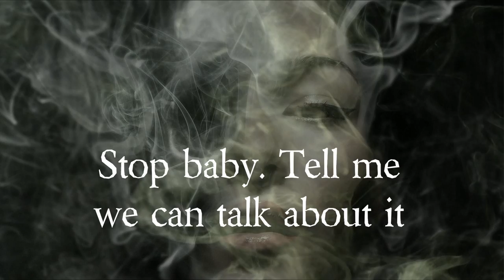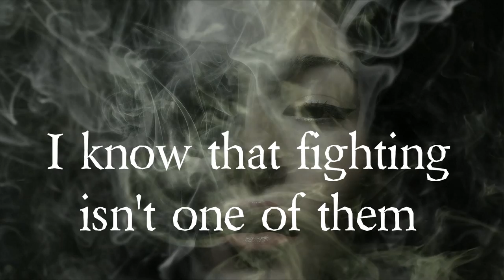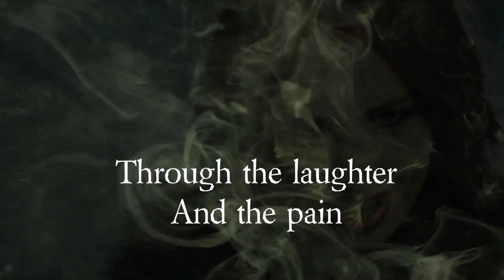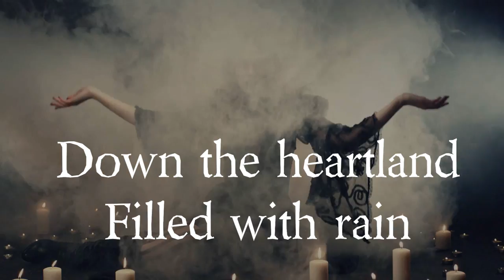Black Paisley - Need Some Soul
Text/Music: Stefan Blomqvist
Production: Ulf Hedin

Band line up:
• Stefan Blomqvist, lead vocal and guitar
• Ulf Hedin, Guitars
• Jan Emanuelsson, Bass
• Robert Wirensjö, Keyboards
• Mikael Kerslow, Drums and Percussion